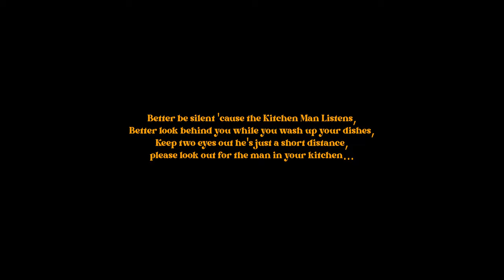Kitchen Man - Short Horror Film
Please look out for the man in your kitchen...

Written, directed, and edited by: NIXX
Starring: Ashley Zarco & Jerricka Ramey